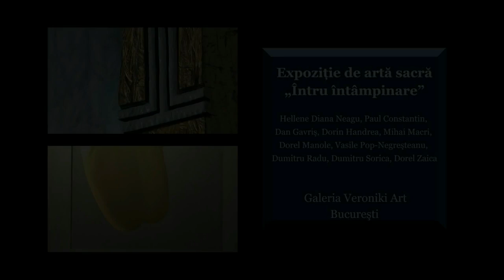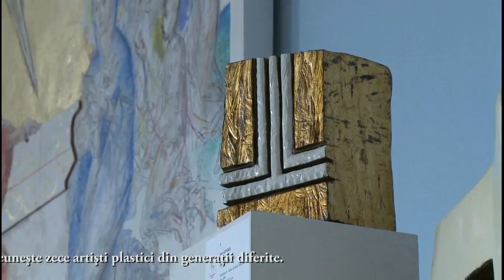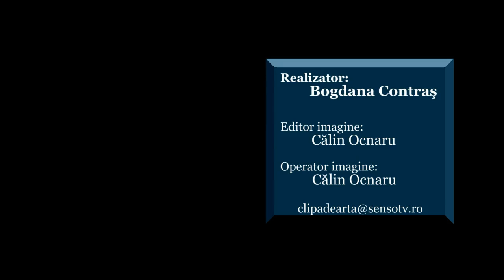Expozitie de arta sacra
Galeria Veroniki Art găzduiește, până în data de 23 ianuarie 2011, expoziţia de artă contemporană cu tematică sacră „Întru întâmpinare". Expun lucrări de pictură, desen, sculptură, obiect, frescă, mozaic, vitraliu şi icoane pe sticlă zece artişti plastici din generaţii diferite: Hellene Diana Neagu, Paul Constantin, Dan Gavriş, Dorin Handrea, Mihai Macri, Dorel Manole, Vasile Pop-Negreşteanu, Dumitru Radu, Dumitru Sorica şi Dorel Zaica.